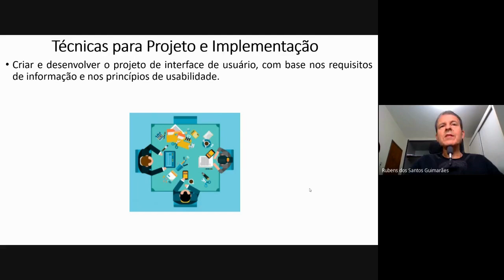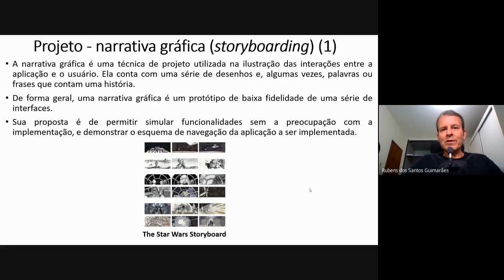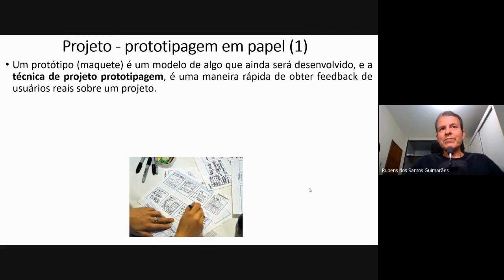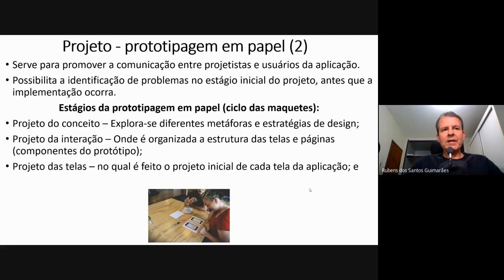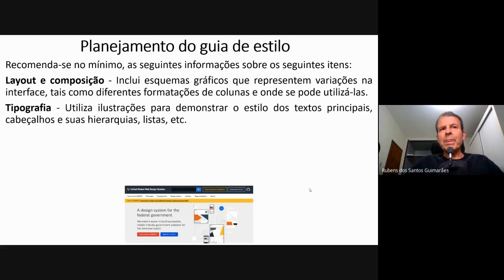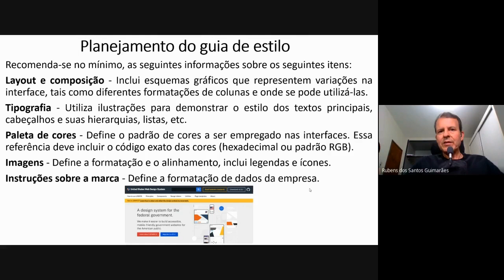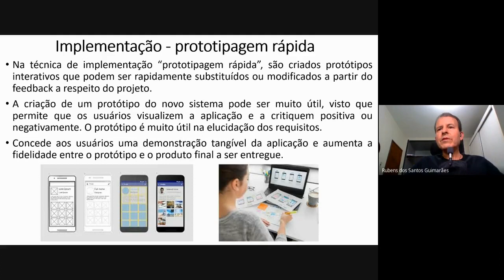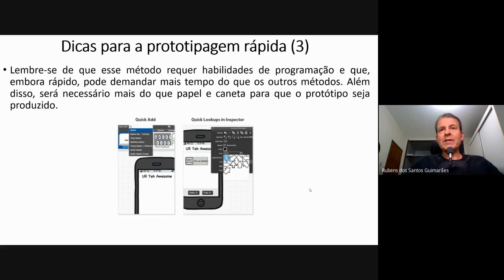Design de Interfaces - Técnicas para concepção de interfaces - Parte 3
As técnicas para projeto e implementação de interfaces têm o objetivo de criar e desenvolver o projeto de interface de usuário, com base nos requisitos de informação e nos princípios de usabilidade.
Os projetos iniciais costumam ser simples e amadurecem, até chegarem ao projeto final, por meio de um processo iterativo de avaliação e reprojeto.
Apresento algumas das diferentes técnicas de projeto e implementação neste.